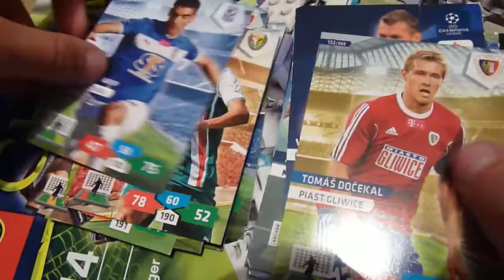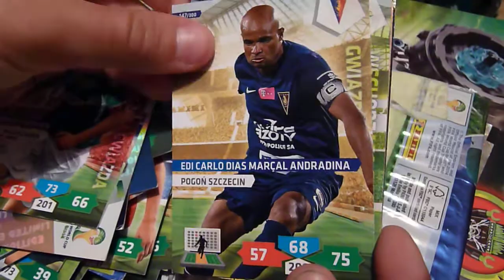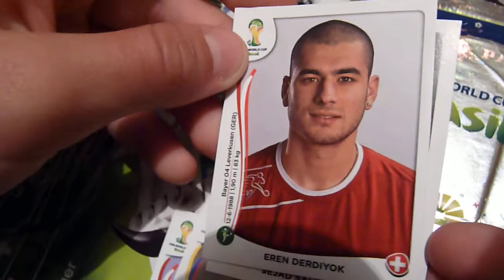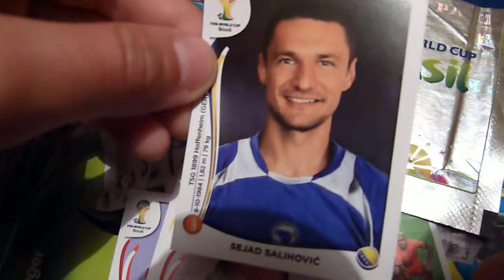Unboxing przesyłki od Julia kolekcjonerka - Panini - Adrenalyn xl